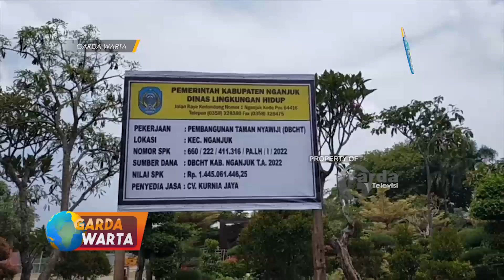NGANJUK - Sidak Komisi 3 Di Taman Nyawiji Temukan Pekerjaan Tidak Sesuai Speck